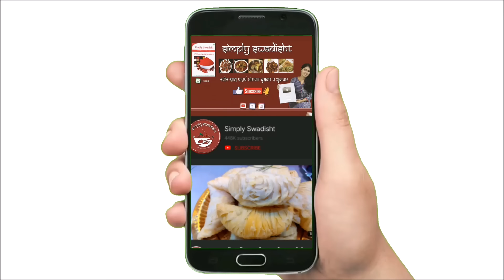1.5 किलो चमचमीत झणझणीत सुक्कं मटण बनवण्याची सोप्पी कृती/सोबत15 दिवस टिकणारे वाटण /Mutton Sukka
Mutton sukka
Ingredients-
Sheep mutton- 1.600 gms
For marination-
1 sp turmeric
Salt
Green masala(2 cup coriander,2 inch ginger,40 garlic cloves,8 green chillis)(grind into paste)
300 gms curd
Mix all and  rest  overnight or minimum 2 hours
For dry  garam masala-whole spices- 3 bay leaves
1 sp cumin,black cumin and poppyseeds
3 tbsp coriander seeds
4 trifala
2 black cardamom,
2 star anise
Cinnamon stick
Javeri
1 sp pepper corn
1 sp cloves
for black masala- 2 dry coconut vati and 3 onions( roasted)
Oil
Whole spices  for tempering- 2 bay leaves,small cinnamon stick and 3 green cardamom
4 onions slice cut
7 garlic cloves and small piece of ginger
3 sp red chilli powder (simply swadisht agri masala)
3 tomatoes chopped
2 sp ghee
Coriander chopped
Coal for smoky effect